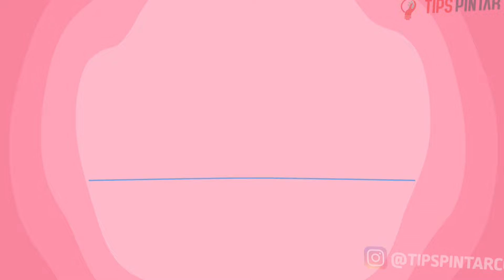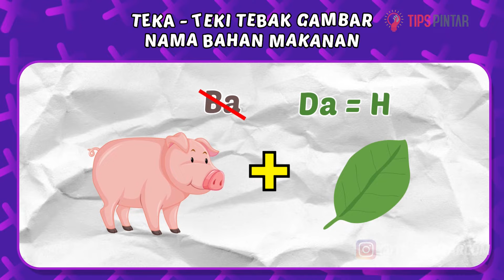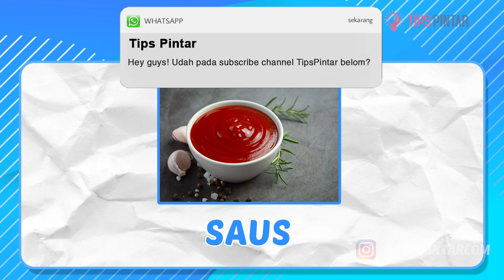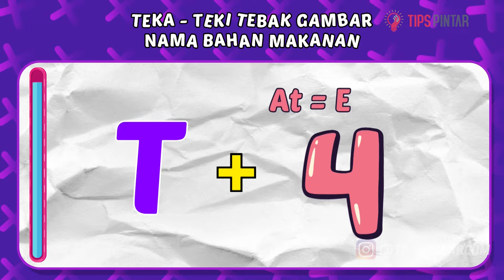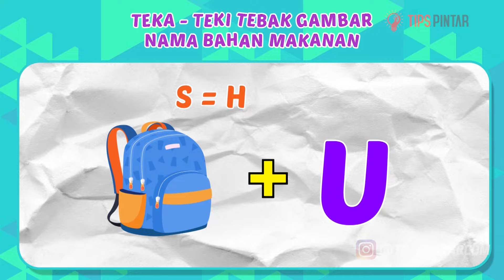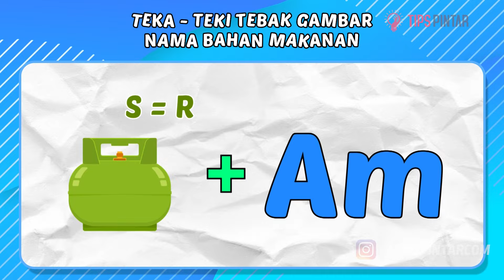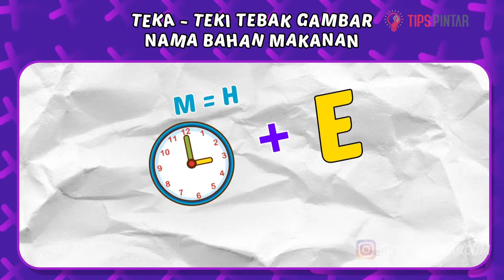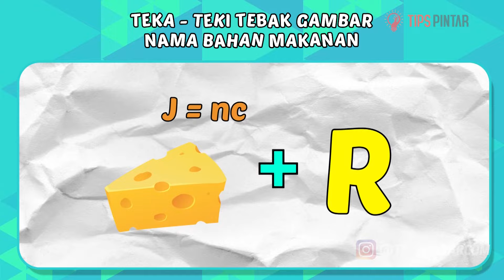KAMU MAU BELAJAR MASAK? COBA TEKA-TEKI TEBAK GAMBAR NAMA BAHAN MAKANAN INI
Bagian :
00:00 Intro
00:27 Teka-Teki Pertama
01:13 Teka-Teki Kedua
01:55 Teka-Teki Ketiga
02:39 Teka-Teki Keempat
03:20 Teka-Teki Kelima
04:05 Teka-Teki Keenam
04:48 Teka-Teki Ketujuh
05:31 Teka-Teki Kedelapan
06:13 Teka-Teki Kesembilan
06:53 Teka-Teki Kesepuluh
07:35 Teka-Teki Kesebelas
08:17 Teka-Teki Kedua belas
09:02 Teka-Teki Ketiga belas
09:39 Outro